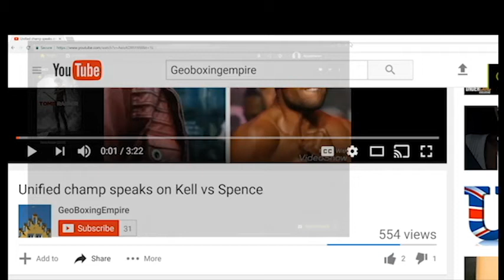Shawn Porter EXPOSES Terance Crawford for ducking all top WW! TALKED TO HIM ON THE PHONE!